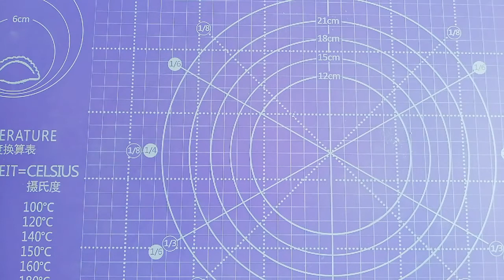How to Make Mermaid Tiara Cake Topper - Tutorial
Perfect Tiara Cake Topper for any Mermaid lover... In this video Tutorial I will show you step by step how to make this Beautiful Tiara easily.

COMMENTS BELOW WHAT RECIPE /TUTORIAL YOU WANT NEXT.